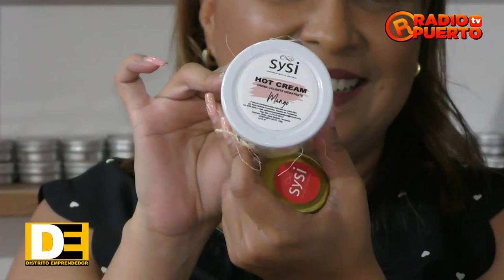DISTRITO EMPRENDEDOR SYSI COSMETICO NATURAL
Programa: Distrito Emprendedor
Conductora: Ana Patricia Rosales
Invitada: Silvia Sinfonte
Sysi Cosmética Natural